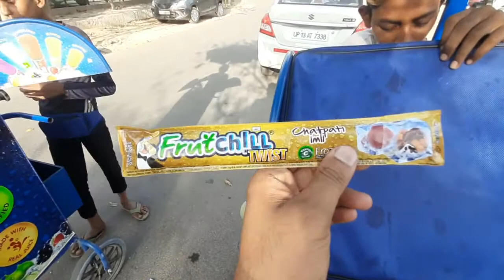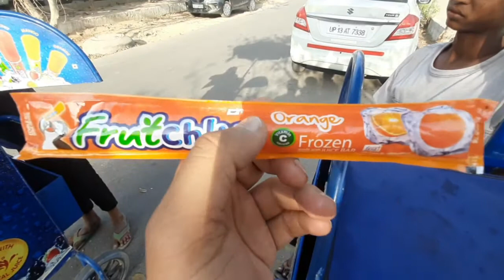manoj cycle wale ne start kiya new business ice cream ka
SO OUR CHANNEL IS ALL ABOUT FUN CARS BIKES , TRAVELLING VLOGS SOCIALWORKS FULL MASTI AND WHATEVER YOU NAME IT TO MAKE YOU LAUGH😁😄